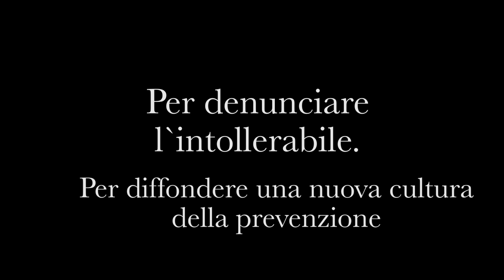LDM Labirinti del Male PARMA 2022 TRAILER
LDM - LABIRINTI DEL MALE

con Luciano Garofano, Giorgia Ferrero

testo originale di Elisa Barbieri

regia di Alessandro Molinari

musiche Laura Trent, Alessandro Molinari

Teatro delle Briciole/Solares Fondazione delle Arti in collaborazione con Assessorato alle Pari Opportunità

Luciano Garofano e l’attrice Giorgia Ferrero ci ci conducono, dalla scena, nei drammatici labirinti del male, tra le paure, i silenzi, le ossessioni di relazioni malate, causa alla radice dell’emergenza femminicidio. Una veste del tutto inedita per Luciano Garofano, ex comandante dei RIS di Parma, che partirà dall’analisi della realtà, per parlare di stalking, dinamiche familiari e social network, rivelando aspetti nascosti e spesso sottovalutati del problema violenza - aspetti che la sua esperienza decennale gli ha insegnato a riconoscere , fin dai primi segnali.

Giorgia Ferrero, interprete con un duplice ruolo, racconterà una storia di conflitto tra ragione e passione, al limite tra pubblico e privato, lecito o illecito, malvagità e normalità.

Una drammaturgia poetica, per parlare di incomunicabilità, ossessione e disperazione, scritta da Elisa Barbieri.

Una regia innovativa, che fonde con disinvoltura video, azione scenica e intervento didattico, per l’esordio teatrale del creativo Alessandro Molinari.

Un soundtrack musicale che si avvale della collaborazione artistica di Laura Trent, song writer italo americana alle prese con la questione femminile.

Thanks to MEDIAEXTREME